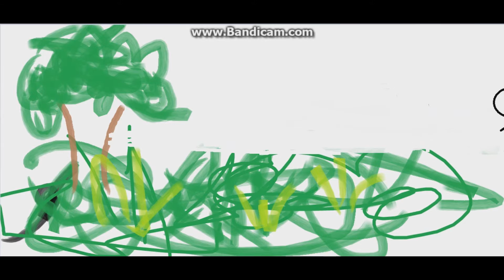How i Animation